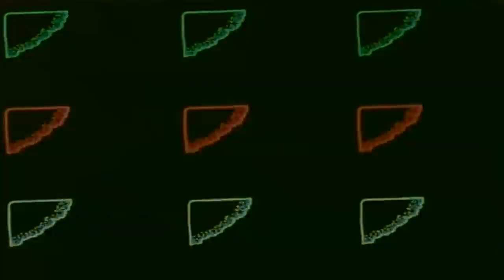Louis Marlo - Vision [Rudolf C Remix]